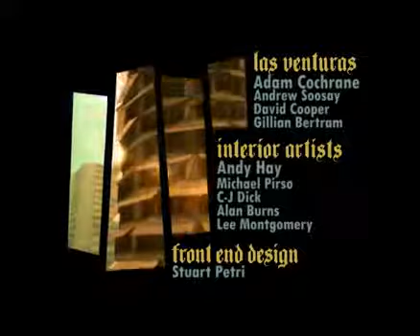GTA SA INTRO